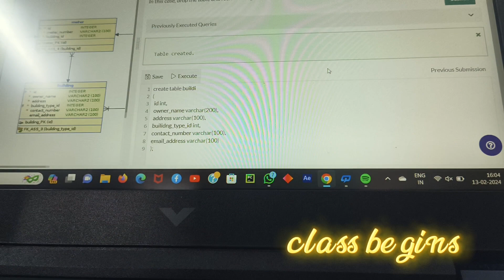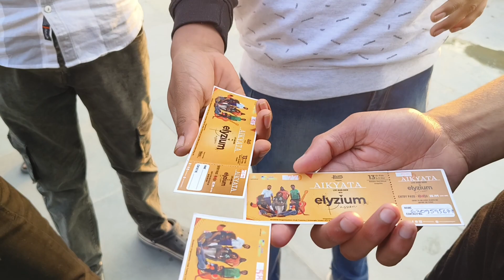telugu event at LPU,punjab|events at LPU|dj night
telugu event at LPU,punjab

In this Video i will show Hostel Room Tour in LPU !